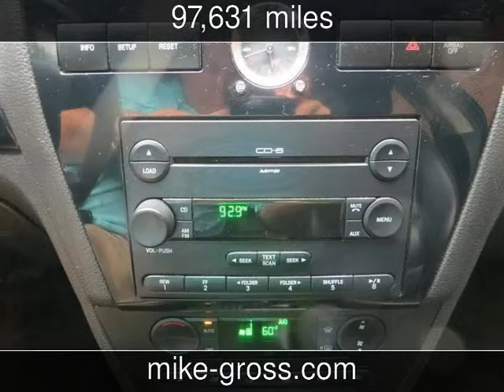2007 Ford Fusion Used Cars - Olive Branch,Mississippi - 2013-08-02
See more details about this used car This 2007 Ford Fusion with 97,631 miles is for sale at Mike Gross at Desoto Auto Sales.